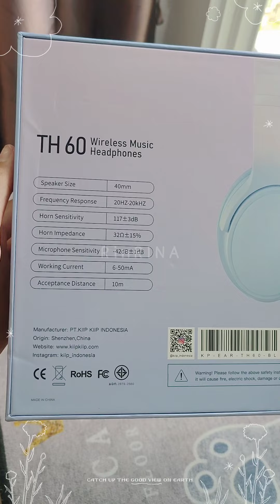รีวิวหูฟัง KIIP Wireless TH60 เบสกระหึ่ม สะเทือนหัวสุดๆ เสียงนุ่มไม่บาดหู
รีวิว หูฟังบลูทูธ สีพาสเทลหวานๆ ราคาหลักแต่คุณภาพดีมากกก วัสดุไม่ก๊องแก๊ง น้ำหนักเบา ที่สำคัญ ไม่หนีบหัวด้วย ใส่สบาย ใส่ได้ทั้งวันจริงๆ ฟองน้ำก็นุ่มสุดๆ
ไม่ได้อวยนะ รีวิวจากผู้ใช้จริง
โดเนทค่าอาหารแมว/ค่ากาแฟได้ที่